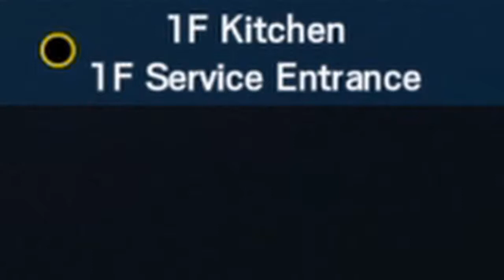Rainbow Six Siege Operation NEON DAWN FUNNY MOMENTS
I hope You enjoy this short Rainbow Six Siege Operation Neon Dawn funny moments montage.

Upload Schedule:
Minecraft Survival / Dishonored - Monday
DOOM / R6S - Wednesday
The Witcher 3: Wild Hunt - Friday

- Megalovania